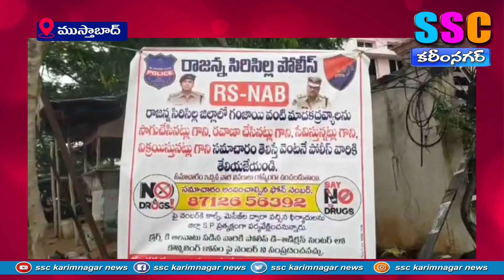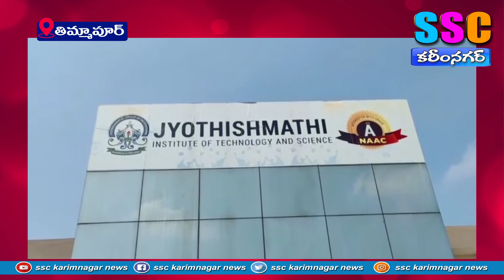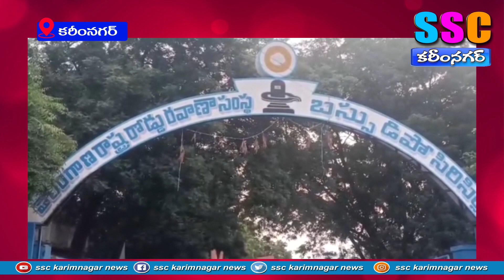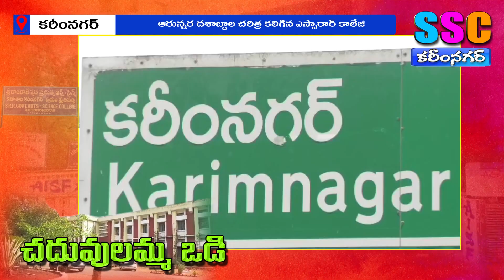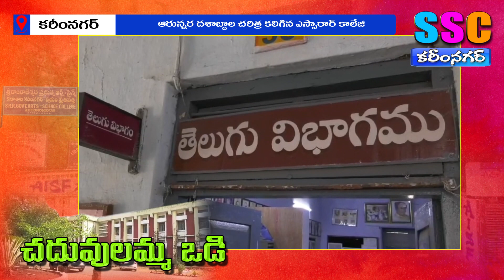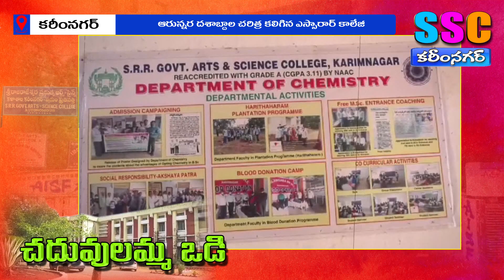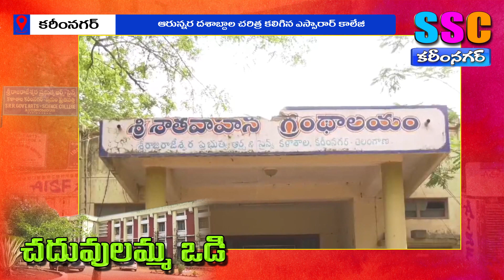...SSC NEWS KARIMNAGAR – 21.08.2024